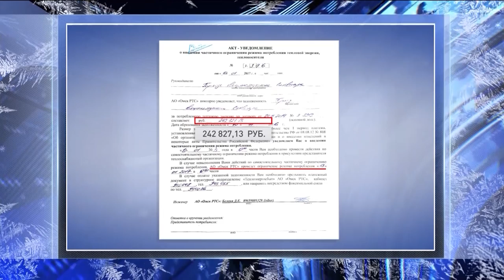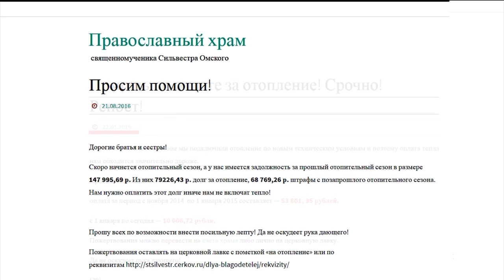Храм накопил долгов на четверть миллиона и требует деньги у прихожан